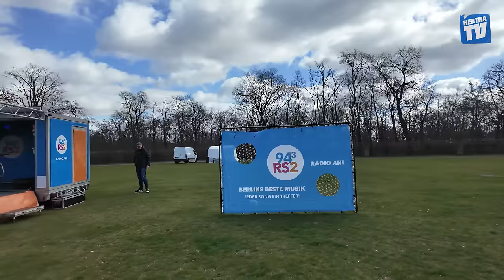"DA SIND WIR DOCH!" 😍🥹 Hertha BSC vs. Schalke 04 - STADION VLOG 🏟⚽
Hier gibt's den Stadionvlog zum 5:2-Heimsieg gegen Gelsenkirchen!